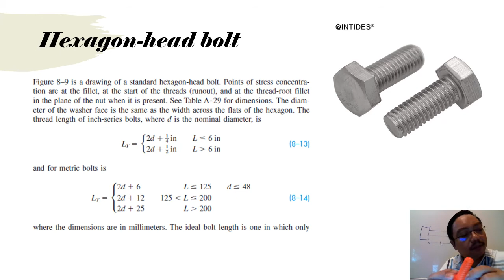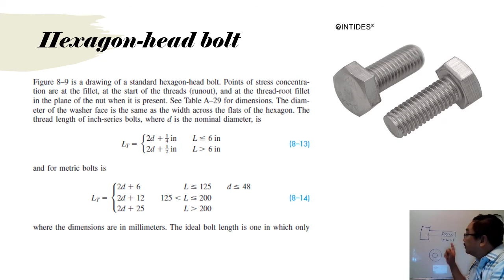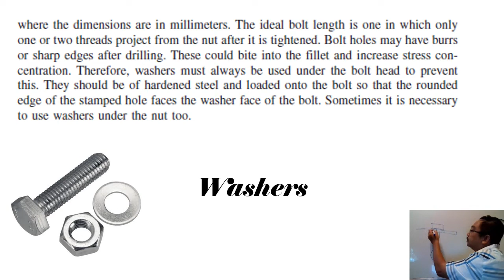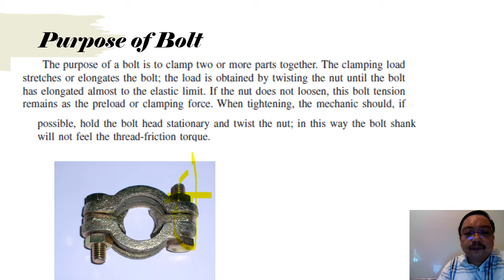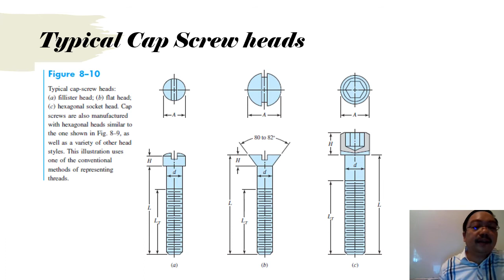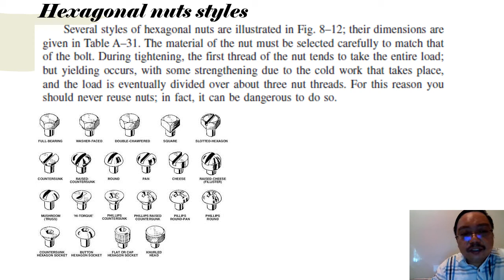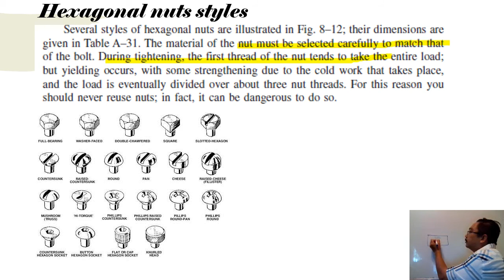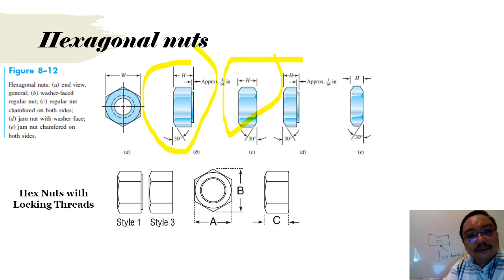Chapter 8-3: Threaded Fasteners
All contents are taken from Shigley's Mechanical Engineering Design by J. Keith Nisbeth and Richard G. Budynas Students can purchase the PDF version at